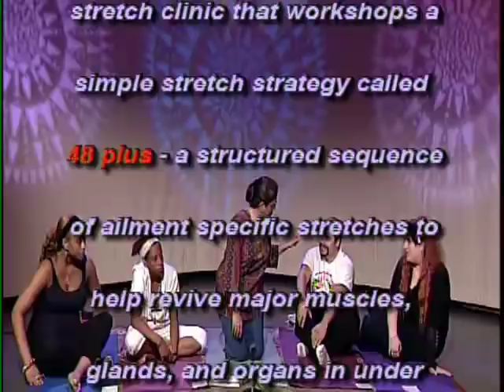Yoga Express Special Guest Shindo - Ki Rodriguez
Actor Shindo - Ki Rodriguez is a special guest on Yoga Express. Interviewed by Banu Suresh. And tries Yoga for the first time. Though injured at the time, Shindo still managed to take part in Yoga.